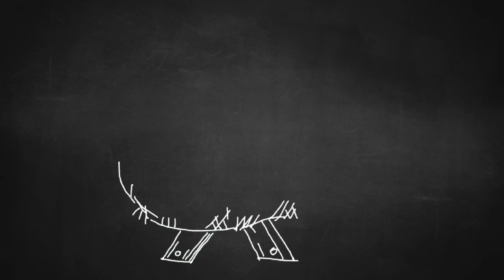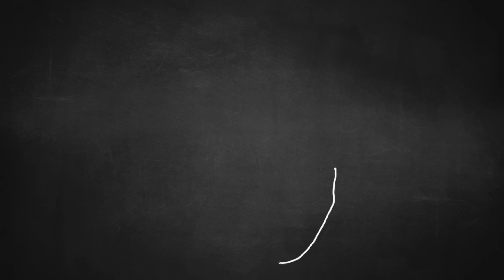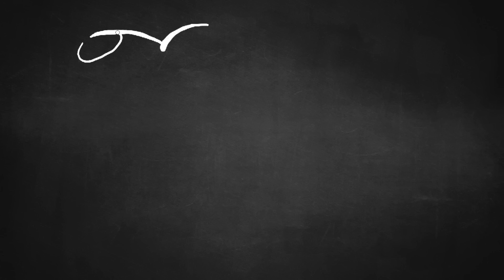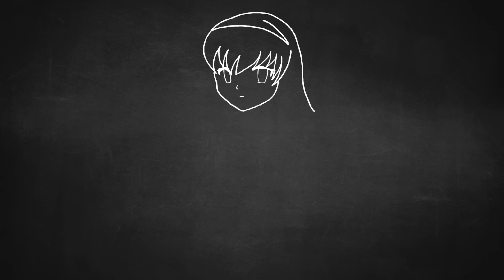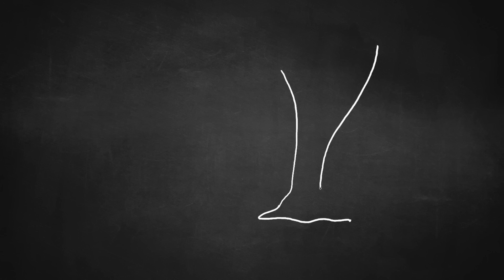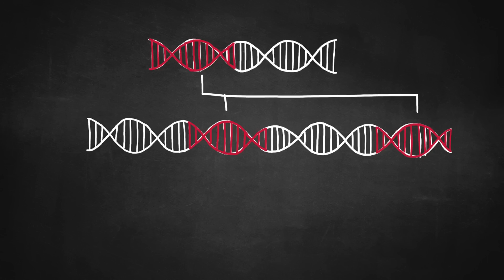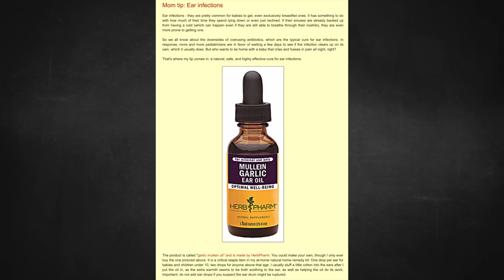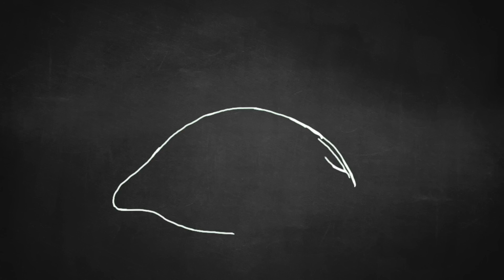Should We Deplatform Extremists? Grayson Fritts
A police detective talks about executing members of the LGBT community at church. What happened to him? Was he fired? Should he be? Should we deplatform him? What purpose does deplatforming serve? Is it ever an acceptable answer? And what about his church? Where did he come from, and who does he work with? In this video, I talk about Steven Anderson, the leader of the NIFB movement, and I also talk about his family blog.